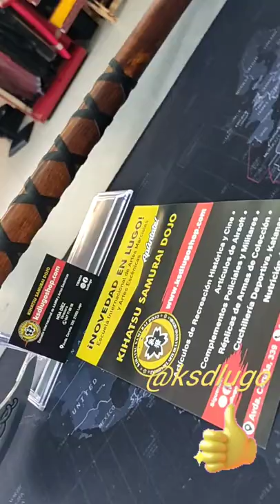Ksdlugo Presenta: Réplica Hacha Vikinga Ragnar Lodbrok S IX.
✅ 60 Cm de Longitud
✅ Peso 645Gr
✅ Replica Histórica
✅ Época Medieval S VI- XV
✅ Madera y Metal Labrando Sin Filo.

‼️ Ya disponible en @ksdlugo ksdlugo Avd a Coruña n339 📲 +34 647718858